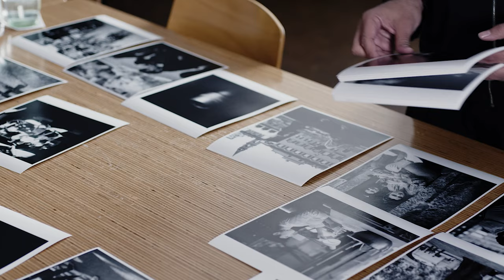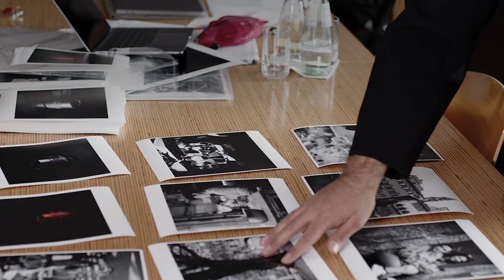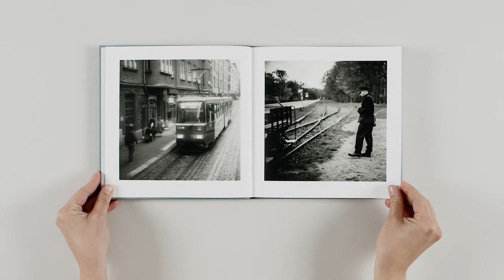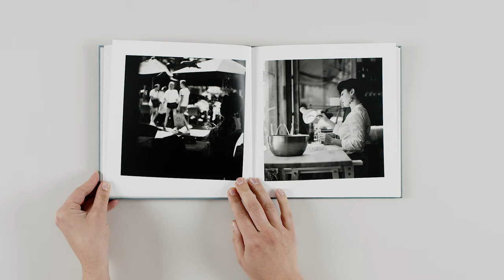"Iris & Lens" by Ken Narula | 50 Leica lenses to collect and photograph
Ken Narula started collecting all things Leica at the turn of the century. What initially began as Narula’s passion has since transformed into an extensive collection, as his appreciation of the camera company’s craftsmanship and iconic, compact design—together with his fascination for photography—grew. In his photographic works Narula uses the camera to capture the moment in unscripted life situations and the lens to demonstrate great rapport towards those present: from melancholic daydreaming to the deepest feeling of nostalgia. Divided into two volumes, Iris & Lens thematically reflects Narula’s distinctive role as both photographer and collector. The first volume “Iris” offers a series of photographs he made between 2017 and 2022. The 50 black-and-white images were all taken with Narula’s array of Leica cameras and lenses, which he presents in the second volume “Lens.” From his broad collection, which spans 100 years of Leica’s technical history, Narula presents a minimalistic, up-close look at 50 lenses which he uses primarily for his own work, and highlights the lenses’ unique characteristics. With this careful juxtaposition of object and subject, Narula invites us to engage with the interplay between the iris of the human eye and the technically near-perfect lens.